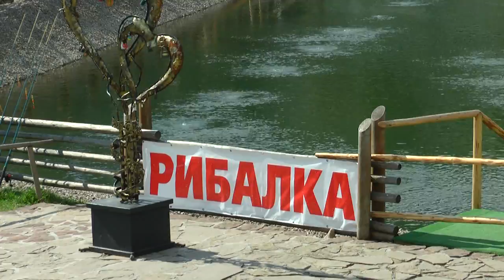Тестування приманок компанії Тоіртап-Буковель